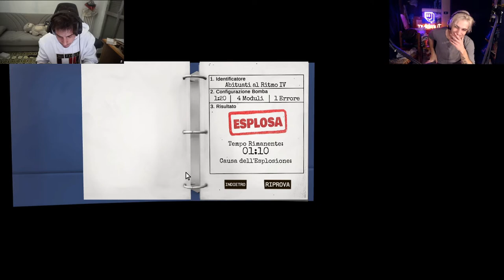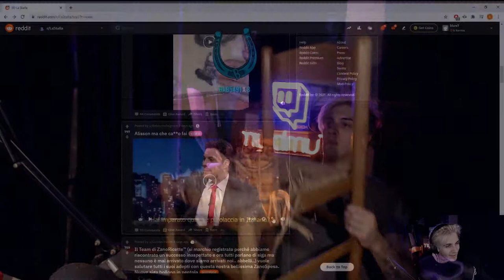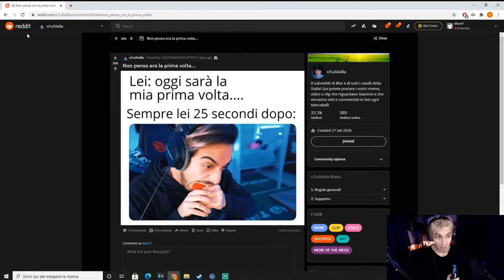OH NO.. 🤬 - BEST OF BLUR